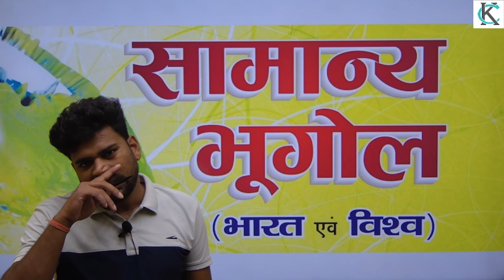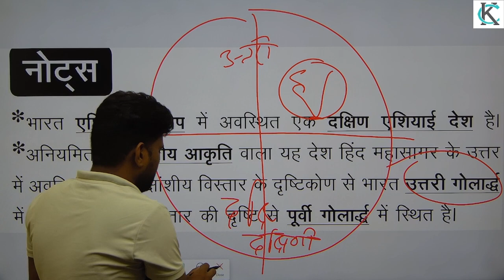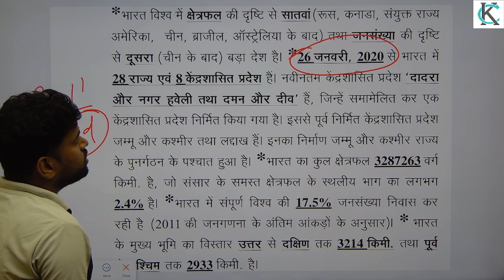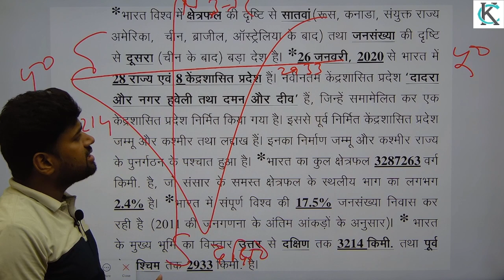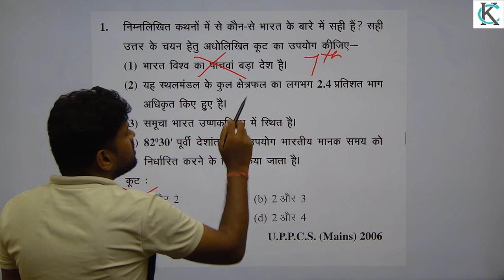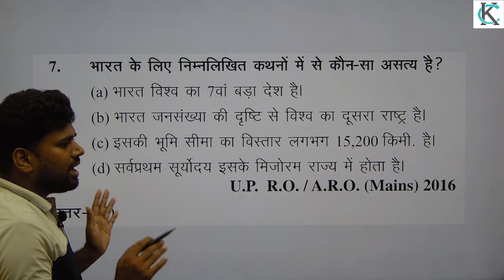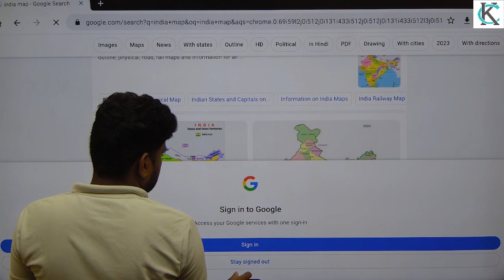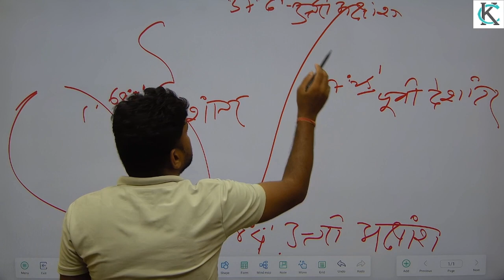Imp. Geography Ques. Series Of 1500+...